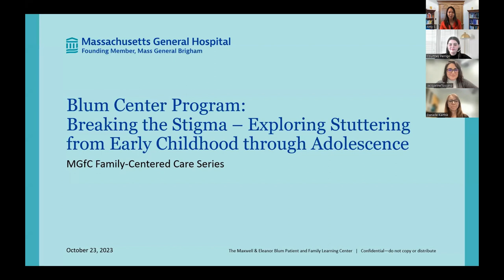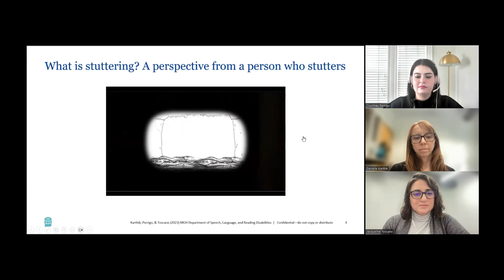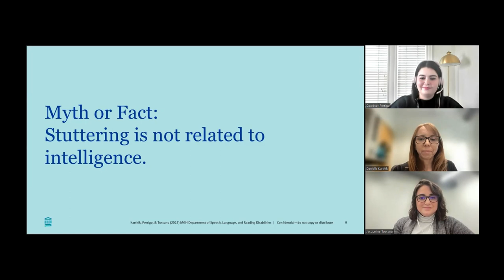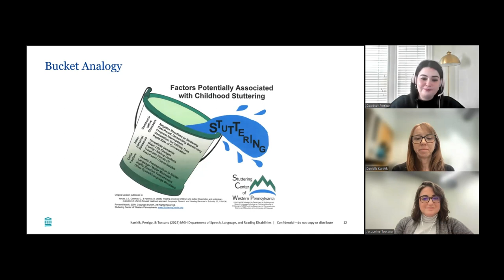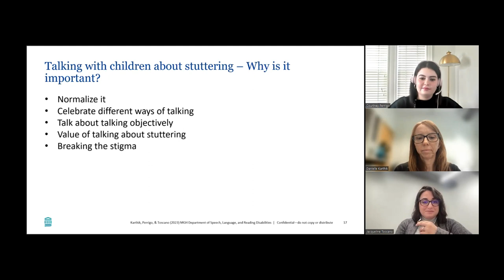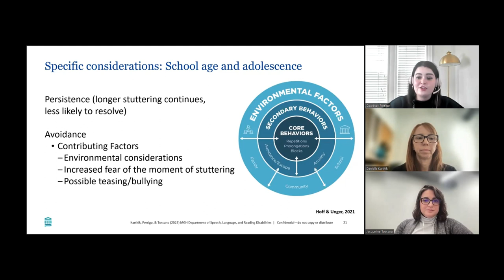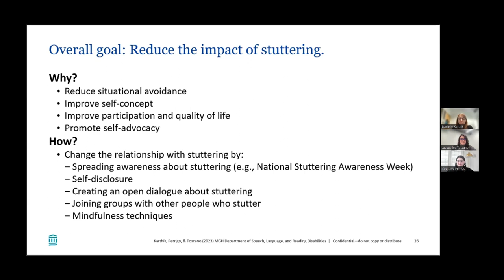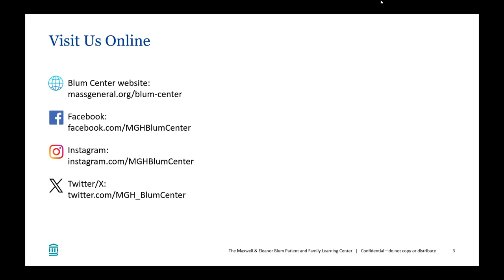Blum Center Program: Exploring Stuttering from Early Childhood through Adolescence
It is common for everyone to experience interruptions in their speech. During early childhood, some children will have interruptions that sound like stuttering, which will either resolve or lead to continued stuttering in the school-age and adolescent years. In this presentation from October 23, 2023, Danielle L. Karthik, MS, CCC-SLP, Courtney Perrigo, MS, CCC-SLP, and Jacqueline Toscano, SLPD, CCC-SLP, discuss the meaning of stuttering, debunk common myths, and challenge societal expectations for children and adolescents who stutter. They also share caregiver strategies and effective goals for speech therapy.